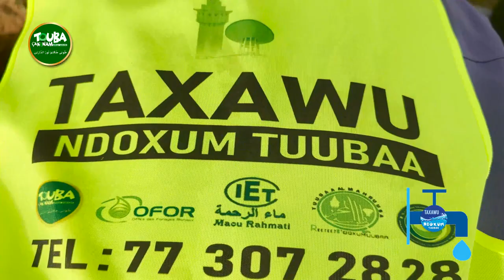Taxawu NdoxumTuuba Le DG de l’ofor magnifie le bon déroulement des travaux